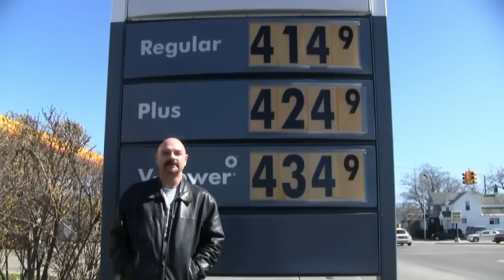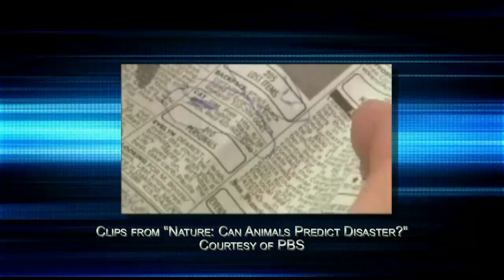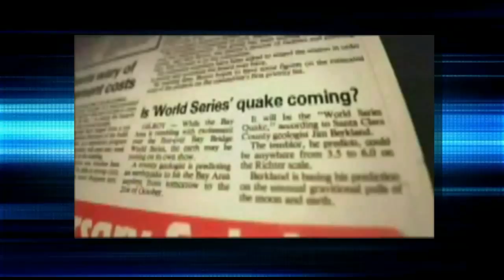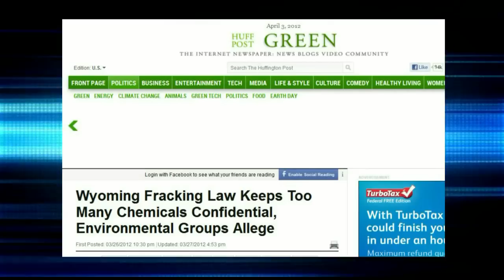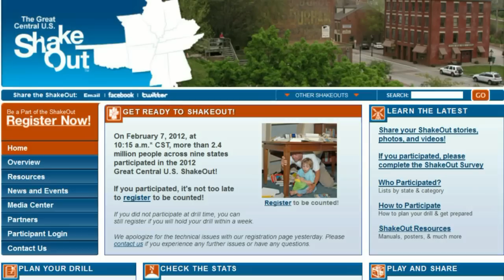188 Day "God Code" EQs & Sky Sounds: USGS Scientist Jim Berkland - TTIV SE02EP01 Pt. 1 of 2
In this TWO PART Season Premiere of The Truth Is Viral, I speak with Jim Berkland of the U.S. Geological Survey who has a theory on earthquake cycles in relation to the phases of the Moon. Utilization of this theory allowed Jim to accurately predict not only the 7.0 Loma Prieta "World Series" earthquake in 1989. He has also compiled a list of the twenty five largest earthquakes in history; twenty of which occurred when his lunar earthquake cycle would have indicated the probability of a quake.

Jim dismissed Terrel Croft's "Heavy Mass Object" - What some are calling "Nibiru" - rather quickly, but then went on to talk about the booming noises being heard in Clintonville, Montello, and Baraboo Wisconsin. Jim seems to think that fracking is the cause of the booms and shakes; and you'll never guess who's behind the fracking fracking.

The second interview is with Terrel Croft aka Terrel03, who thinks that a "Black Dwarf" or some other type of "Heavy Mass Object" is causing earthquakes every 188 +/- days. Croft predicted an earthquake for March 22nd and sent out a press release to that effect.

The 22nd is the date that the Oaxaca Mexico was hit by a 7.6 magnitude quake; but the intensity fell far short of Croft's prediction of a magnitude 9 monster that would shift the Earth's axis by 5 inches.

In this episode, I also have an explanation for the strange roaring noises, and the lights in the sky, that I recorded in N.E. Michigan two months ago.

I really hope that you enjoy the show; I put just a little bit of effort into it. Please "Like" it, Tweet it, Digg it, Facebook it, and email it to all of your friends. This is going to be a rough year in a lot of different ways; but I'll be here to help you parse the truth from the BS.